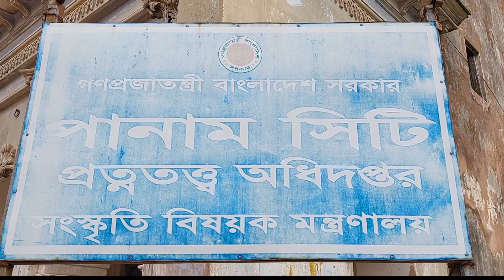যে শহর হারিয়ে গেছে অনেক আগে.. || Panam City || Rowsan Ara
আসসালামু আলাইকুম আমি রওশন আরা আজ আপনাদের নিয়ে যাবো ঢাকার কাছে নারায়নগঞ্জের সোনারগাঁও এর পানাম নগরী দেখানোর জন্যে এটি বাংলাদেশিদের কাছে একটি হারানো নগরী হিসেবে সুপরিচিত সোনারগাঁওয়ের প্রায় ২০ বর্গ কিলোমিটার এলাকা জুড়ে গড়ে উঠে এই নগরী ২০০৬ সালে ওয়ার্ল্ড মনুমেন্ট ফান্ডের তৈরী বিশ্বের ধংস প্রায় ১০০টি ঐতিহাসিক স্হাপনার তালিকায় পানাম নগরী সহান পায় পানাম নগরী চারপাশে পংখীরাজ খাল দিয়ে ঘেরা পানাম নগরীর পূর্ব দিকে রয়েছে মেঘনা নদী আর পশ্চিম দিকে শীতলক্ষ্যা নদী এই নদী পথেই রপ্তানি হত মসলিন  পানাম নগরীর প্রবেশ পথে আছে বিশাল গেইট যা সূর্যাআস্তের সাথে সাথেই বন্ধ করে দেয়া হত আর এখন বর্তমানে ও কেউ এখানে সন্ধার পর অবস্থান করতে পারে না এই নগর বিশ্বখ্যাত মসলিন শাড়ি আর নীলের জন্য বিখ্যাত সোনারগাঁর সাথে বাংলার বারো ভূইয়াদের সাথে সম্পর্ক ছিল একটু বেশি গভীর আর সোনারগাঁওয়ের পানাম নগর ছিল ব্যবসায়িদের আতুর ঘর যার ফলে পানাম নগর সোনারগাঁর অন্য দুটি নগর থেকে ছিল বেশি আকর্ষনীয় এবং জনপ্রিয় যা এখন পরযন্ত আছে এখানকার সব বাড়ি এক তলা থেকে দুই এবং তিনতলা  এ নগরীর ভিতরে আবাসিক ভবন ছাড়াও আছে মসজিদ গির্জা  মন্দির মঠ নাচঘর চিত্রশালা পান্থ শালা খাজানচিখানা দরবার কখখ পুরনো যাদুঘর গোসলখানা এবং গুপ্ত পথ এছাড়া ৪০০ বছরের পরনো টাকশাল বাড়ি ও ইস্ট ইন্ডিয়া কোম্পানির তৈরী নীল কুঠি এই পানাম নগরী সারাবছরই খোলা থাকে সরকারি বা বেসরকারী কোন ছুটি তে বন্ধ থাকে না টিকেটের মূল্য মাএ ৩০ টাকা ঢাকার গুলিস্তান থেকে দোয়েল সদেশ বা বোরাকের এসি বাসে করে মোগড়াপাড়া চৌরাস্তা নামতে হবে আর চৌরাস্তা থেকে এসব বাসের ভাড়া পর্যায় ক্রমে ৪০ ৪৫ এবং ৫০ টাকা ব্যাটারিচালিত অটো তে বা রিক্সায় করে ২০ থেকে ৪০ টাকা ভাড়ায় চলে যেতে পারবেন পানাম নগরী তে। ধন্যবাদ।